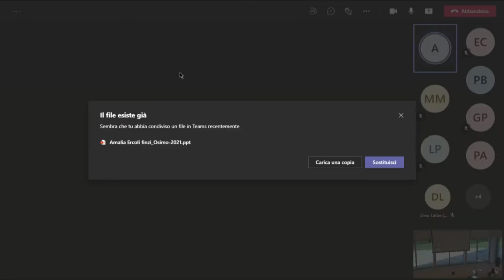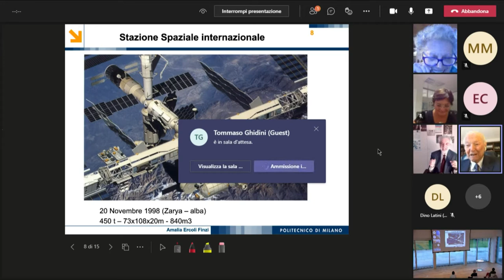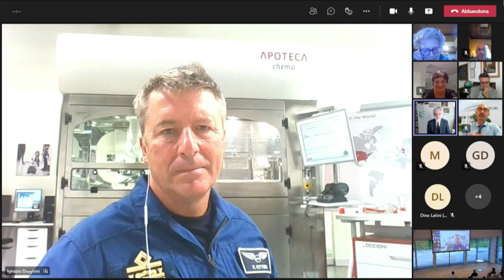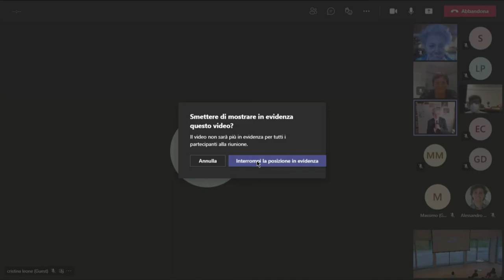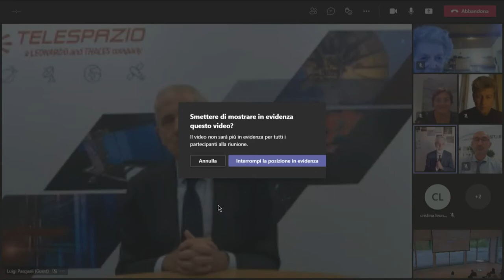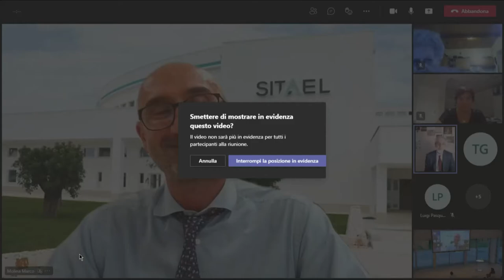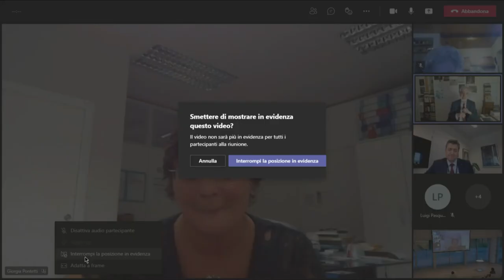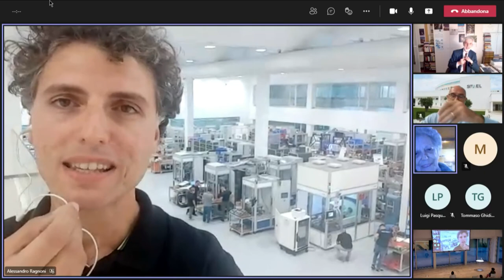Settimana Mondiale dello Spazio 2021 - Inaugura Piero Angela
In occasione della Settimana dello Spazio, Loccioni ospita il primo incontro del programma organizzato da OsimoLab per celebrare il tema delle Women in Space.